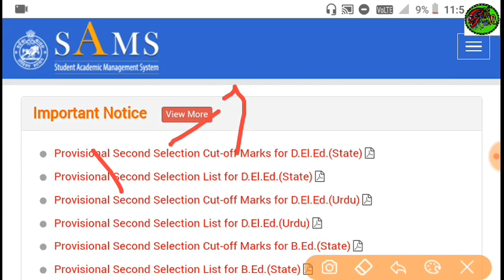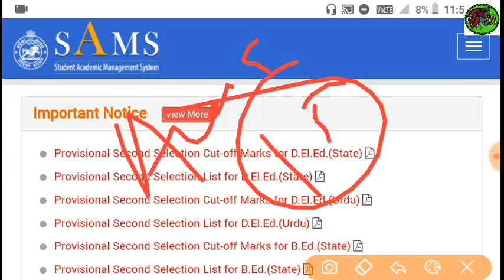CT B.Ed third selection release date !! CT third selection 2019 !! B.Ed third selection 2019 !!